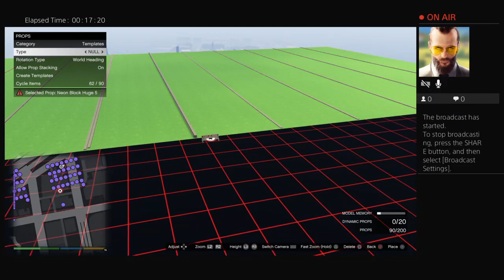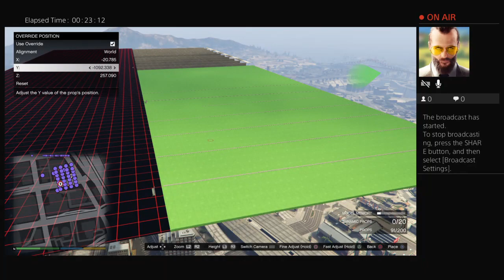Creating a football field